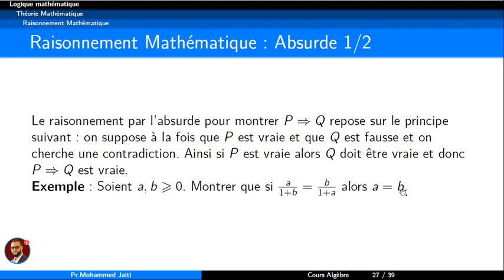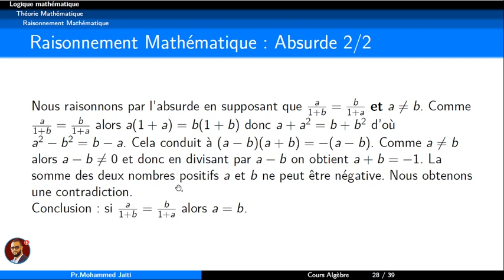Logique mathématique - raisonnement par absurde #7